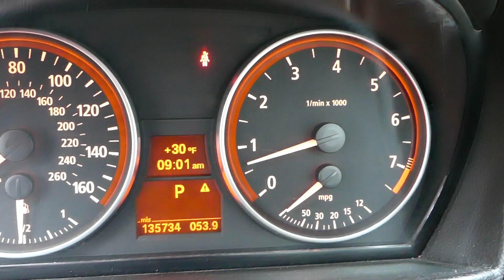CODE P0740 P0741 P0742 TORQUE CONVERTER CHEVROLET BUICK GMC 6T30 6T40 6T45 TRANSMISSION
If you have any of the following codes P0740 P0741 P0742 on Chevrolet, GMC, or Buick with any of the following transmission 6t30 6t35 6t40 6t45 6t50 this is the right video for you.
In this video we will explain what could cause code P0740 P0741 P0742  Chevrolet, Buick, GMC vehicles with 6t30 6t35 6t40 6t45 transmission. These transmissions were mostly installed on 4 cylinder engines. The sames design transmission has been used in many Chevrolet, Buick, and GMC models. We demonstrated on Chevrolet Cruze but it may be helpful on the following models:
Chevrolet Cruze Code P0740 P0741 P0742
Chevrolet Malibu Code P0740 P0741 P0742
Chevrolet Equinox Code P0740 P0741 P0742
Buick Verano Code P0740 P0741 P0742
Buick Regal Code P0740 P0741 P0742
Chevrolet Sonic Code P0740 P0741 P0742
GMC Terrain Code P0740 P0741 P0742

► Dexron VI Transmission Fluid

•Cameras
Panasonic Lumix FZ300

•Tripod
Polaroid 72-inch

•Microphone
Polaroid Pro Video Condenser

•Light
NEEWER 160 LED CN-160 Dimmable

•Camera
Sony HD Video Recording HDRCX405